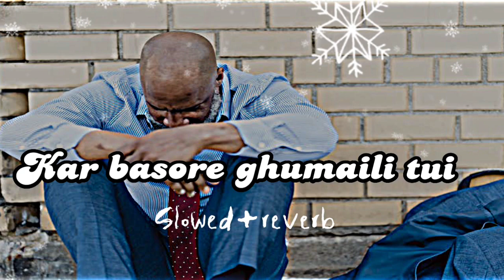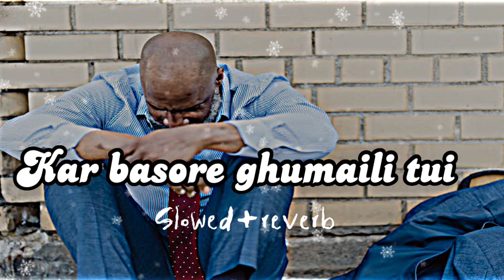kar basore ghumaili tui [Slowed+Reverb] Adnan Kabir | bangla new sad song 2023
kar basore ghumaili tui |
কার বাসরে ঘুমাইলি তুই ।
Adnan Kabir new sad song 2023
Slowed+Reverb song

song : kar basore ghumaili tui
singer : Adnan Kabir
Tune : Adnan Kabir
production : Samsul official
Label : Samsul official
lo-fi : Slowed Reverb varsion

❣️tengs for watching 🥀